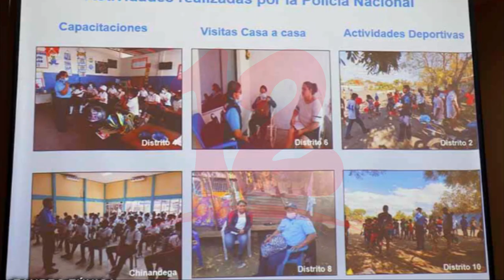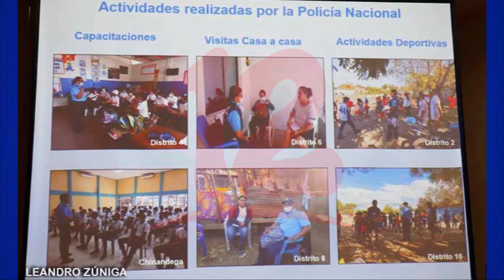Policía presenta resultados de programa Interinstitucional de Atención Integral a la Juventud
Noticias12Nicaragua Policía presenta resultados de programa Interinstitucional de Atención Integral a la Juventud.